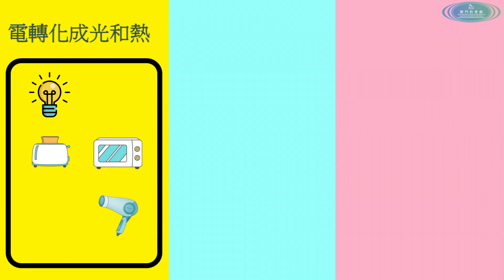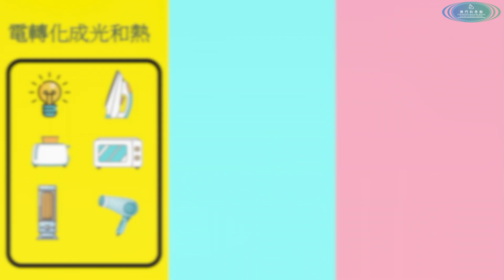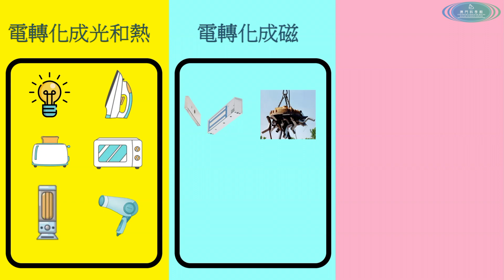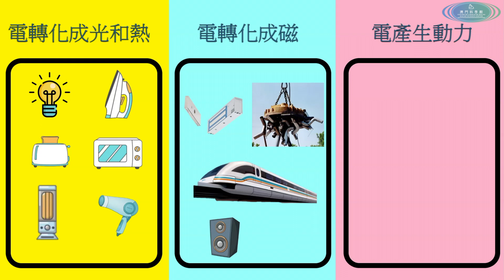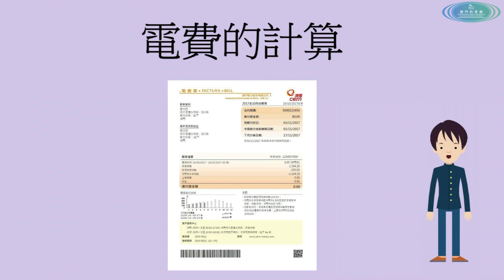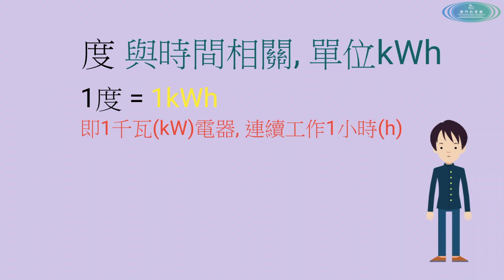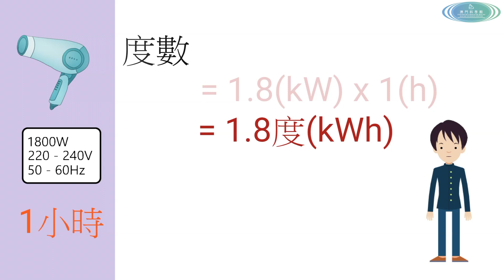科學上線（五下）：電的探究(四)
第四集

你可以想像一下如何渡過沒有電力供應的一天嗎? 今集我們會介紹通過不同的電器設備, 電可以轉換成光、熱、磁及動力等不同形式的能量, 體會電如何便利我們的生活, 並了解電費的計算。